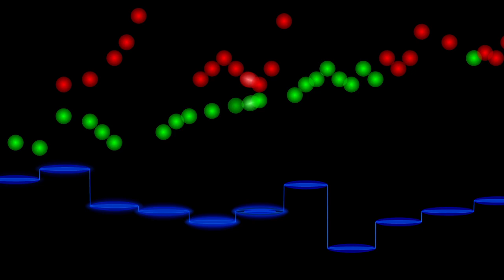Bach, Organ Sonata No. 5 in C major (BWV 529) 2. Largo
Largo (2nd mvt.) of J. S. Bach's 5th  organ trio sonata in C major, BWV 529, performed on pedal harpsichord by Stefan Palm, accompanied by a Chromadepth 3D animated graphical score.
FAQ

Q: What is a pedal harpsichord?
A: It is a harpsichord that also has a pedalboard (played with the feet, like an organ).  The pedal harpsichord (and pedal clavichord, see ...
) was often used by organists as a practice instrument, since it was small (and didn't require an assistant to pump the bellows).  For pictures of pedal harpsichords, see ...
... and here's a photo of the instrument Stefan Palm is playing ...

Q: What is Chromadepth 3D?
A: It's a kind of 3D that I use for some of my YouTube videos because it gives a strong 3D effect if you use the special glasses, but looks okay without the glasses (so that anybody can watch).  You can get the glasses here ...
... and you can often find the least expensive (paper) glasses for sale individually on Amazon, eBay, etc. (search for "Chromadepth").  Here is a page where I discuss my explorations with this technology ...